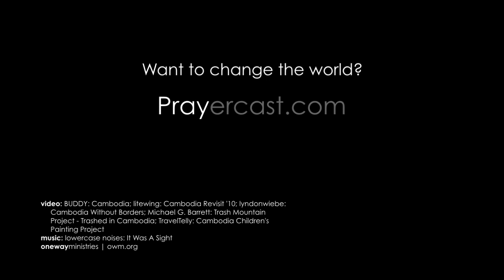Pray Along Prayercast: CAMBODIA - World Mission Prayers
Pray for justice and healing from the Khmer Rouge genocide of the late 1970's.

• Pray for a display of God’s power and continued unprecedented growth within the Cambodian Church.

• Pray for deliverance and salvation for the millions of children in bondage to forced labor, human trafficking, and the sex trade.

SUMMARY
Bordered by Thailand, Laos, Vietnam and the Gulf of Thailand in Southeast Asia, Cambodia is a country striving to rise from its scarred past. For the first time in many years, Cambodians are experiencing some measure of peace and freedom.

Its mostly Khmer-speaking population endured many violent governmental changes in the last half of the 20th century. Invasions by its neighbors, the Vietnam War, and the ruthless Khmer Rouge regime have left Cambodians distrustful and guarded. The trauma from Pol Pot's Khmer Rouge regime (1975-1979), its mass evacuation of cities and towns, and the ruthless genocide of those they viewed as opposition can be seen across all generations. One result is that approximately one-half of the population is under 21 and uneducated. The economy has also suffered from the turbulent past, and foreign aid accounts for one half of the central government budget.

Since the 15th century, Buddhism has been the national religion in Cambodia. Today 85 percent of the population is Buddhist, while less than two percent is Evangelical Christian. In spite of past governmental attempts to eliminate all religions, Christianity has survived. Christians have worshiped openly since 1990, and indigenous church planters have established many new churches. The overwhelming social and emotional traumas of the past have left people open to the gospel. Mature Christian leadership is crucial to mobilize the churches to meet the needs of the people today.

written & produced by Prayercast.com